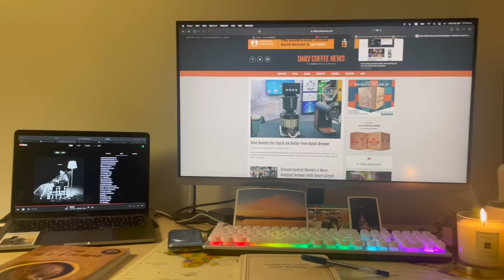茹子楠 中超VS港超晉峰 足球員【Day in a Life】